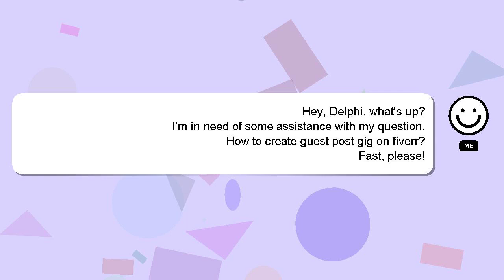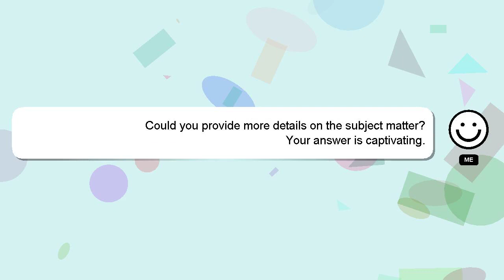How to create guest post gig on fiverr?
A little intro about me, Greetings, my name is Delphi. I am happy to help you with your questions. - How to create guest post gig on fiverr?

Let me know if you have more specific questions or concerns by leaving a comment or starting a chat. Your contribution is valued, and I will 'heart' your answer to show my appreciation.

*2 What we are experimenting :*